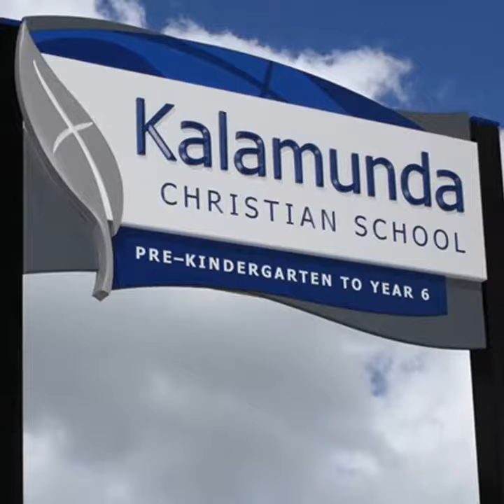WALLISTON2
What an amazing opportunity to own a low maintenance block in the hills!
875m2 Block
Lot 105 Verticordia Road, Walliston WA
Here is your chance to secure the perfect block to build your new home! Taking up a prime position in the much sort after pocket of Walliston, and just a short stroll to the Lesmurdie Club or Walliston Primary School. Please view dimensions on images of the block which is ready to build on now!
Location is everything when selecting a prime block. This property helps make that decision easy.
If you are looking to build?
Looking for a Tree change?
Are you a first home buyer?
Looking to buy this block for the family?
Looking to start a family?
Looking for early retirement?
Looking for an investment opportunity?
Say no more this is the right property for you!
Schools in the area
• Walliston Primary School is only 600m from the property
• Kalamunda Christian School is only 1.3km from the property
Things to do in the Shire
• Jazz in the park
• Kalamunda water park
• Kanyana wildlife park
• Lesmurdie Club is only 750m from the property

Did you know The Shire of Kalamunda have over 80 parks and green spaces within the Shire?
The parks and green spaces are some of our most valued and visited assets.  From the national parks with world renowned trails, to the public open spaces that add greenery to our streets.
Contact Rash Dhanjal NOW on 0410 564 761 or email for more information & to secure this fantastic piece of real estate!!